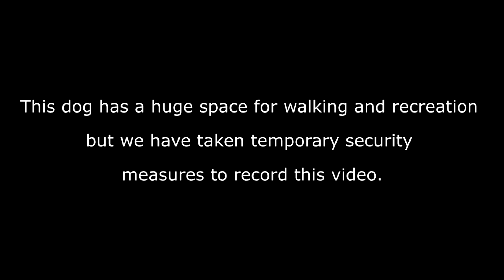How Will the Central Asian Shepherd React to a Sarplaninac Entering His Yard?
United States 🇺🇸
United Kingdom 🇬🇧
🔥 Explore the offers and find the best deals 🔥

In this video, we capture the moment when our 1-year-old Sarplaninac meets the 3-year-old Central Asian Shepherd. With security measures in place, the Central Asian Shepherd is safely inside his cage as the Sarplaninac enters his yard. The interaction is filled with curiosity and excitement as both dogs experience a unique encounter. Will they get along, or is this a rivalry in the making? Find out in this captivating meeting between two powerful breeds.

Sarplaninac Dog Kennel by Nebojsa FCI (16/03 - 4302).
Location: 35248 Tresnjevica near Paracin, Serbia.

* Facebook/Instagram/Pinterest/Tiktok/GPS Navigation/: type "Sarplaninac FCI 4302".

Notes: Each of our puppies/dogs undergoes serious training!

- Epic Dramatic Military Music
- Cyberpunk Sport Midtempo
by Infraction